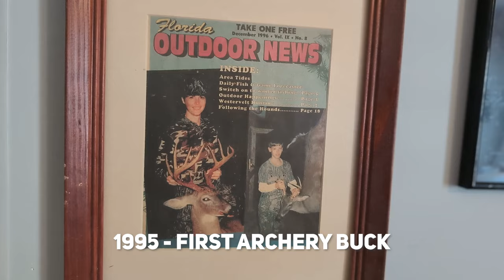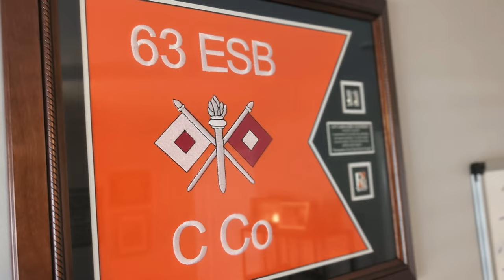I need help from you fellers | Build Me A Bow Rack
I'm selfishly using my youtube channel for personal gain. If you want to make me a custom bow rack, hit me up.

Interested in my camera gear? Climbing equipment? Saddle hunting products? DIY Resources? You can find the exact products I use in my videos here:

Want to learn more about saddle hunting? look no further than